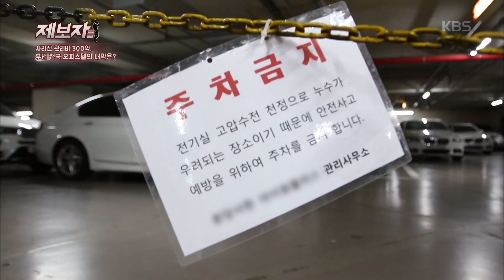제보자들 - 사라진 관리비 300억, 무법천국 오피스텔의 내막은 20180917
제보자들 - 사라진 관리비 300억, 무법천국 오피스텔의 내막은